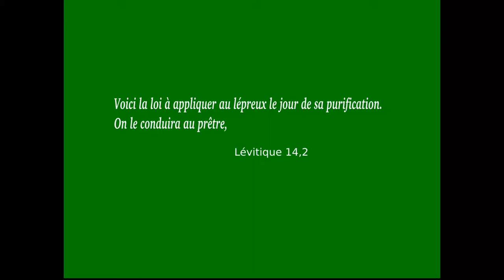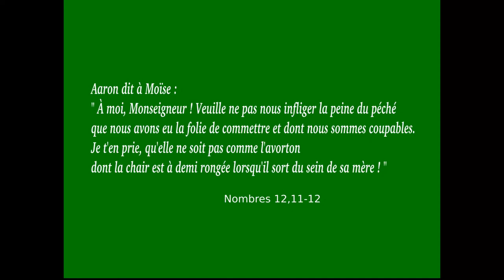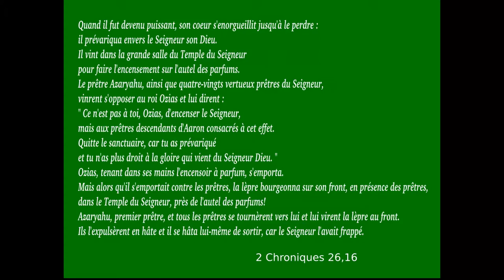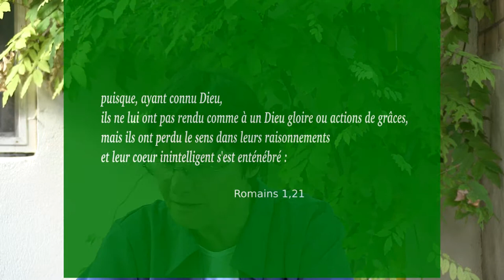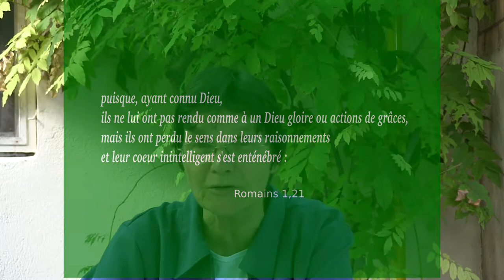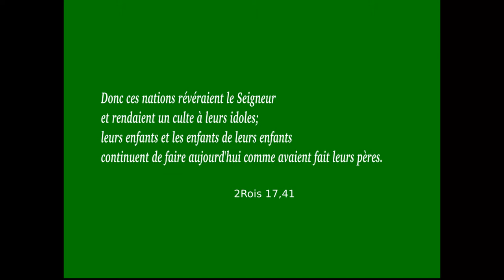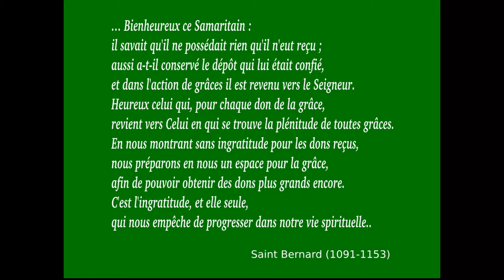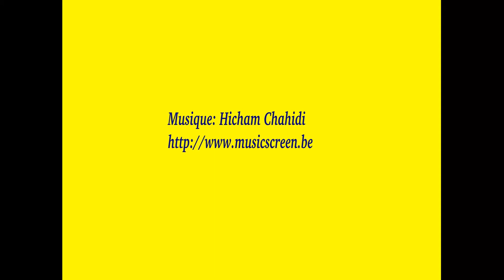Relève toi et va ta foi t'a sauvé!